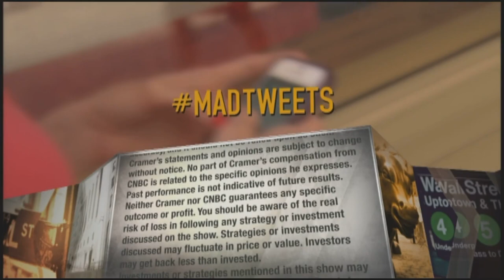Boxed CEO on choosing to go public via SPAC offering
Boxed CEO Chieh Huang discussed why the online grocery wholesale retailer opted to go public through a special prupose acquisisiton corporation instead of a traditional public offering.